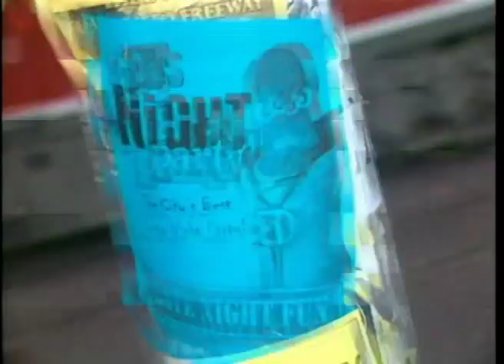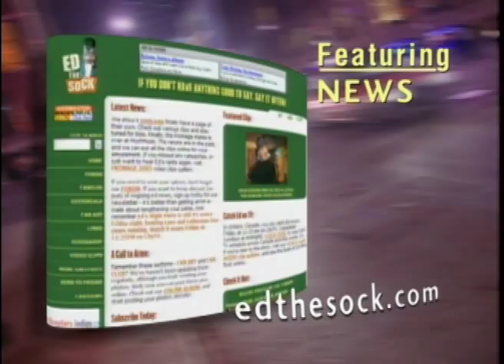Ed The Sock Season 10 - Episode 3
Ed & Liana learn the ins-and-outs of the porn business (ouch -- bad pun) from adult film legend Jesse
Jane, and a carved penis- flute seems even more like wood when Liana gives a recital. Plus, oddball band
3Tards bring the hot tub girls a gift -- a 4 foot one-eyed phallic creature named Peter.